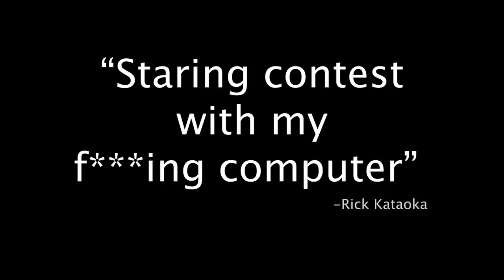Staring Contest with my F***ing Computer | Six Word Memoir Film | Take Ten Films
Take Ten Films presents "Staring Contest with my F ing Computer" by Sofia Healy, based on the poem by Lucas Bennet.

avpafilm on Facebook
filmavpa on Instagram